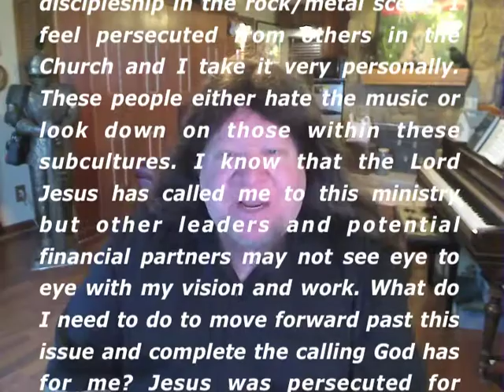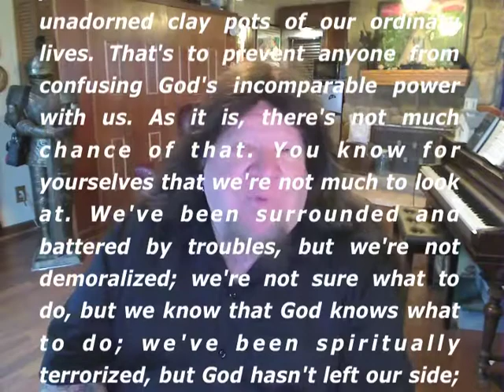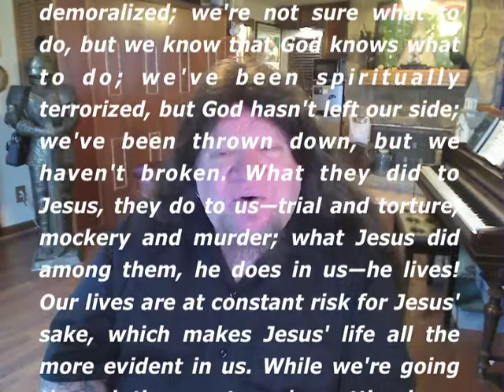"Go For It!!!" Pastor Bob DAILY!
What should you do when those around you don't understand the call of God on your life?  That's the message today on Pastor Bob DAILY!